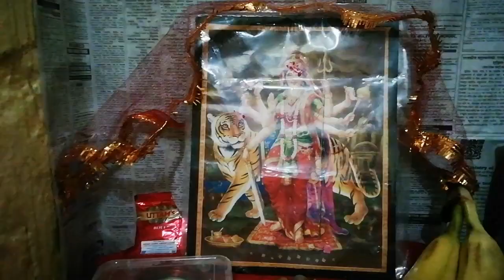आज नवरात्रि की🙏 पूजा के साथ पारथिव शिवलिंग की🙏भी पूजा घर में किया